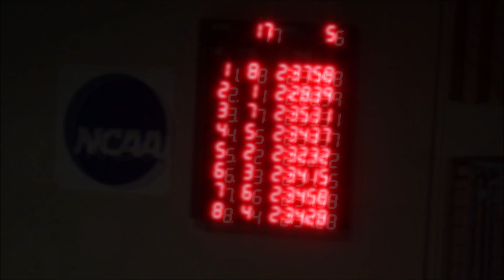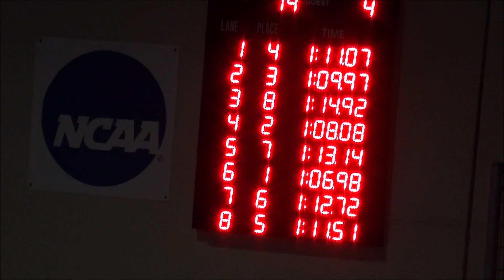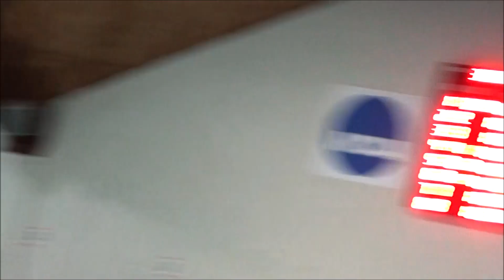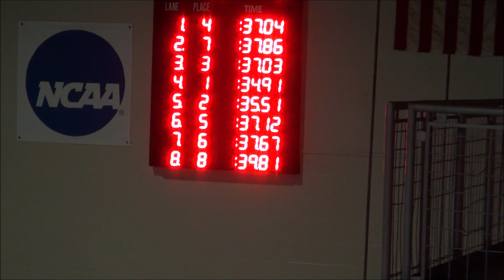WINTER CLASSIC INVITATIONAL MEET/ Y SWIMMING (Day 2)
We love this  Winter Classic Swimming invitational at Swartmore College. It took placed in Mid-December over 3 days. It has a great pool and venue for most YMCA swimmers to qualify for Winterfest, District or MA-Junior Olympic.  We all had a great time.